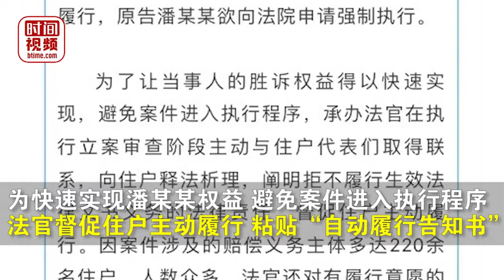高层掉瓷砖致居民伤残找不到肇事者：221家住户被判补偿80万！